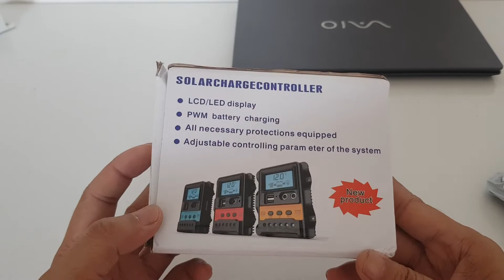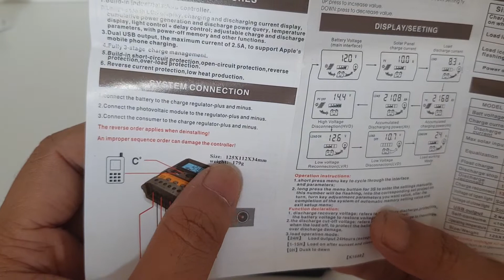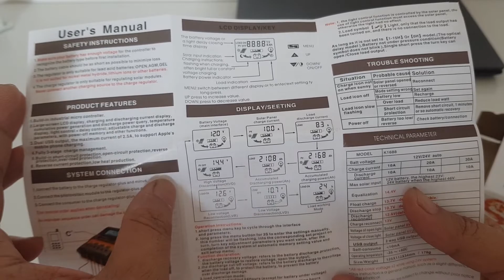Quốc tế lao động ở nhà tháo xem sạc pin mặt trời.